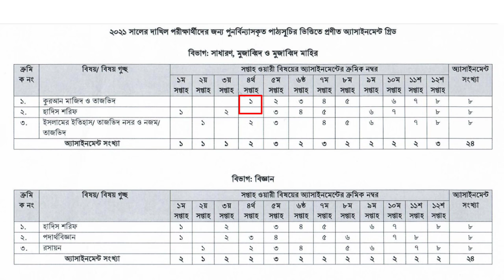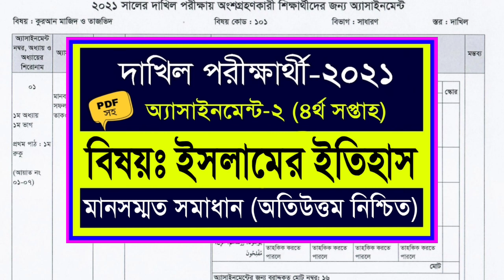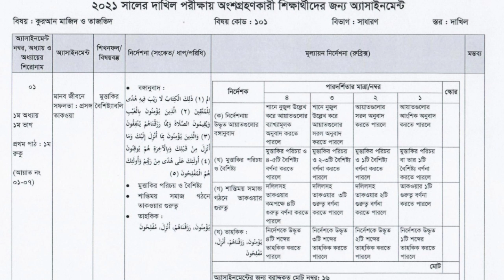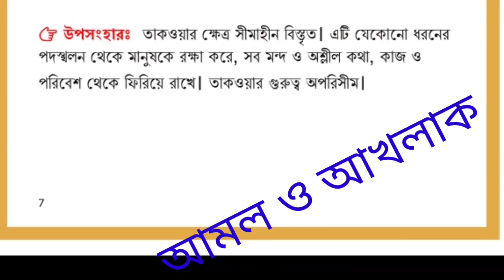Dakhil 2021 quran mazid Assignment 4th Week || দাখিল পরীক্ষার্থী ২০২১ ৪র্থ সপ্তাহের কুরআর মাজিদ এসাই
Dakhil 2021 quran majed Assignment 4th Week || দাখিল পরীক্ষার্থী ২০২১ ৪র্থ সপ্তাহের এসাইনমেন্ট কুরআর মাজিদ ও তাজভিদ

▶️ দাখিল ২০২১ রসায়ন বিজ্ঞান ৪র্থ সপ্তাহ এর ভিডিও লিংক👇

Dakhil 2021 quran majid Assignment || Dakhil Class 10 Assignment quran mazid || Dakhil Class 10 Assignment -2 Islamic History || দাখিল ২০২১ কুরআন মাজিদ  এসাইনমেন্ট ৪র্থ সপ্তাহ

tag ignore;
Dakhil assignment 2021 PDF download,
Dakhil ssc Assignment 2021,
Dakhil Madrasah assignment,
Dakhil 10 Assignment 2021,
Madrasah Assignment Class 10,
Assignment Madrasah 2021,
Dakhil assignment 2021 4th week answer,
Madrasah assignment 2021 PDF Download,
Dakhil Class 10 Assignment quran mazid, class 10 quran assignments, madrasah assignment class 10,
দাখিল ২০২১,
দাখিল ২০২১ এসাইনমেন্ট,
দাখিল ২০২১ হাদিস এসাইনমেন্ট,
দাখিল ২০২১ কুরআন মাজিদ ও তাজভিদ দাখিল,
দাখিল ২০২১ করআন,
দাখিল ২০২১ সালের এসাইনমেন্ট কুরআন,
দাখিল ২০২১ এসাইনমেন্ট লেখার নিয়ম,
দাখিল ২০২১ এসাইনমেন্ট রসায়ন,